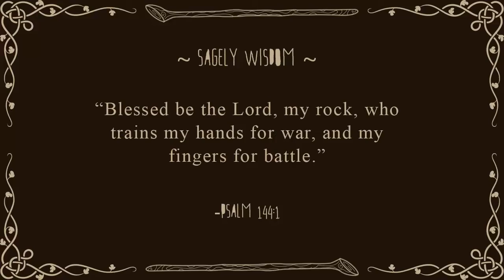Minecraft: TimeShot SMP: Episode 27: Kohd's Cat Hut [PRANK] (ft. Edson & Fabe)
TimeShot SMP Members

The TimeShot SMP server is a private whitelisted YouTuber only Minecraft server started by Poet, Liam, and Wyntr with a focus on the community and making great content for the fans of our videos.